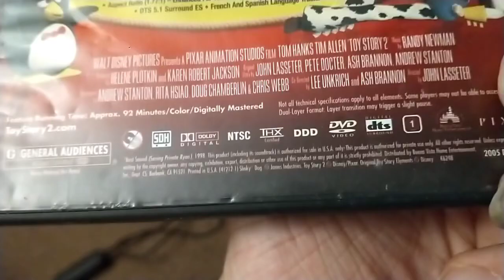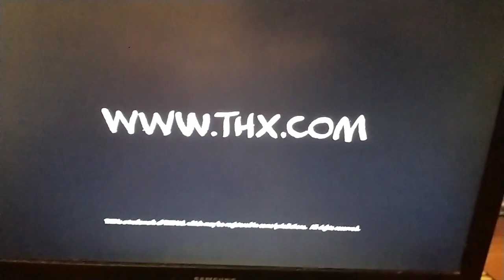Day 3 Santa Penguin Watching The THX Tex Logo